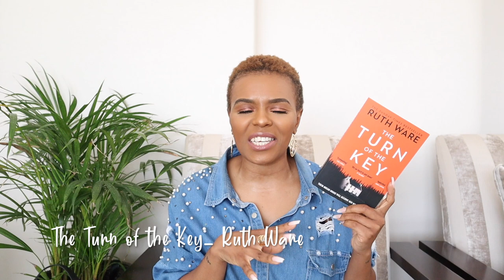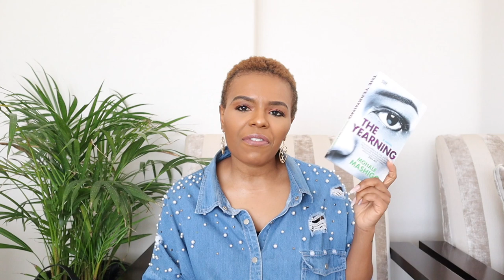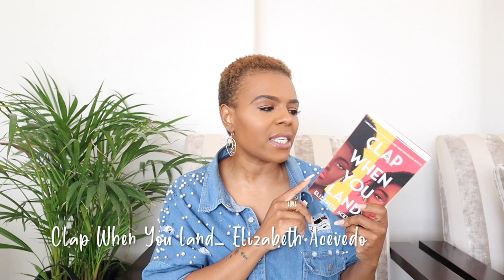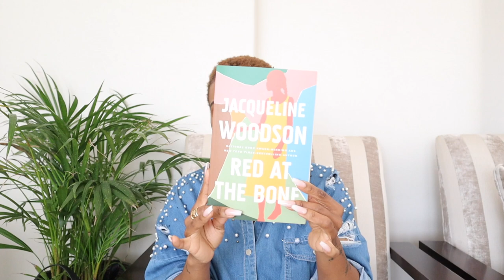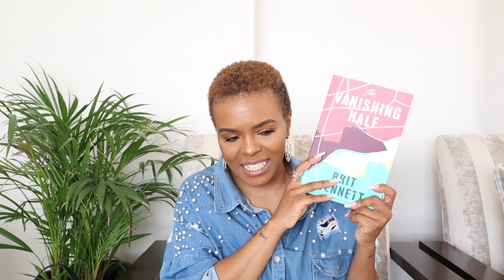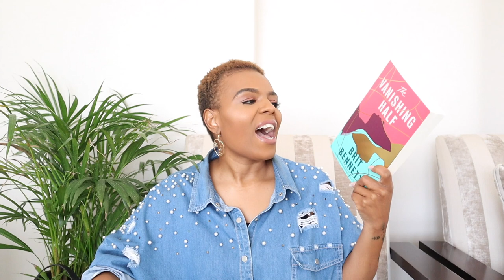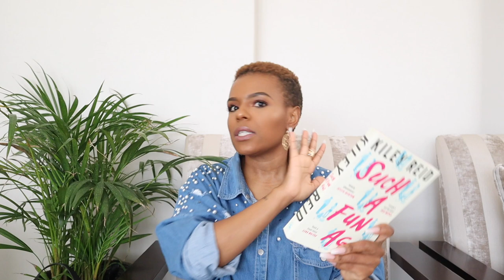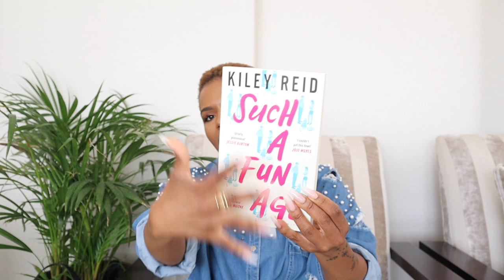END OF YEAR 2020 TBR LIST!!! | ITS A LOT OF BOOKS!!| ADULT COMTEMP, THRILLER, YA & MORE!!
HEY Readers!!

So I have picked up a LOT of books in the last 2 months or so, and wanted to show you some of the ones I've picked up and will be reading for the remainder of this year!

Do you have some of these? Let me know!

xoxo
JK

JK.Hi!

K.